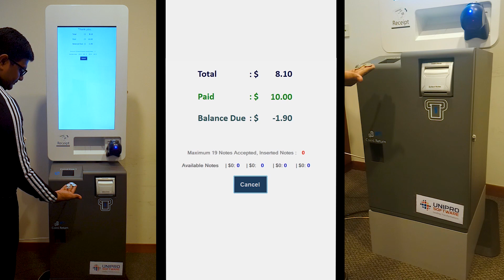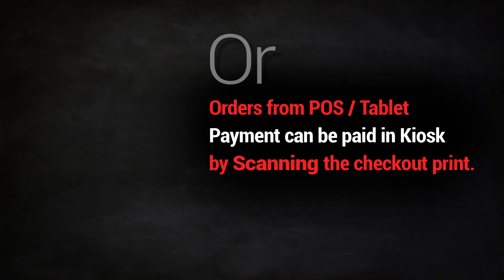F&B Self Ordering & Payment Kiosk - Live Demo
RetailCafe Tablet Ordering System is an intuitive and interactive self-ordering system that has a wide range of features, and user settings flexibility, which brings your customer experience to the next level. With our solution, your customers can enjoy the personalized self-ordering experience, and your staff can be refocused on the hospitality activities to level up the efficiency of the resources and it is one of the latest in-house developments in android platform, which is fully integrated with our Point-of-Sales system with minimum integration required with our back-office software. In Unipro we offer full force of support and commitment to our products and clients, helping to provide the right technology for the client needs.

Unipro is offering the full suite of solutions that built by our strong and committed team of professionals to serve our client needs beyond their expectation. With Unipro you can choose the right technology that fit into your business needs to achieve the ultimate business goals with a greater customer experience. In Unipro we never stop to innovate, and always explore new opportunities to bring to the market.

Reduce Labor Costs:

• Decreased Wait Times
• Showcase Promotions
• Precise Ordering
• More Revenue
• Payment Choices